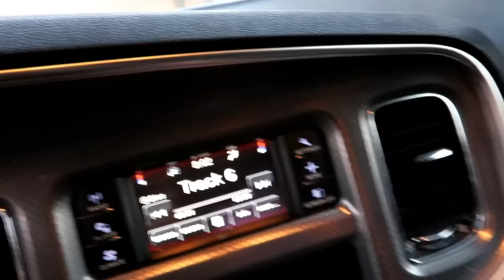GOT LOST ON MY NEW BIKE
On today's vlog I got lost on my bike and also did fireworks with my family DJ ghost.